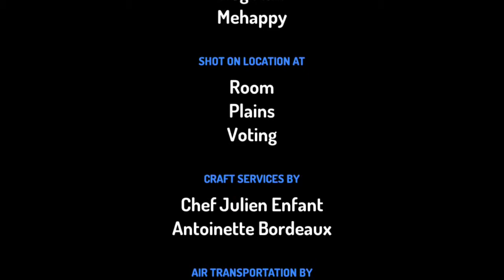Character elimination e2: the reveal